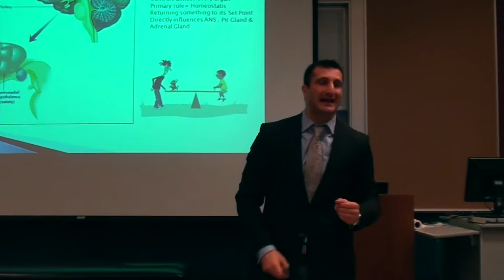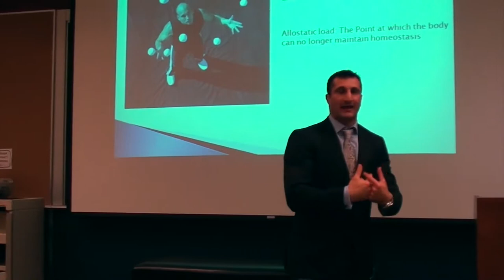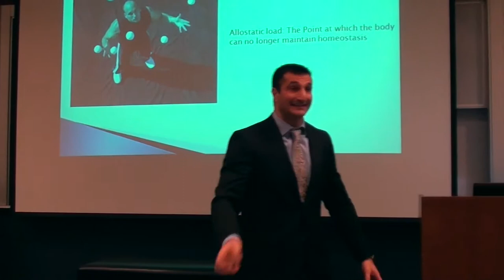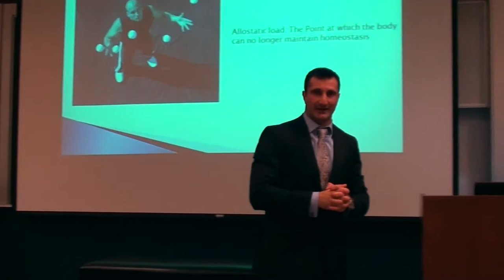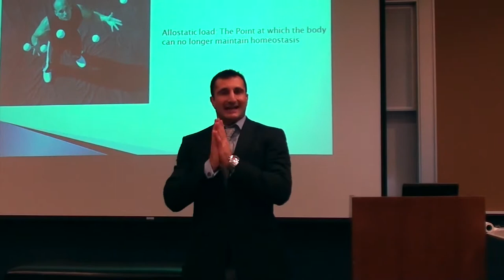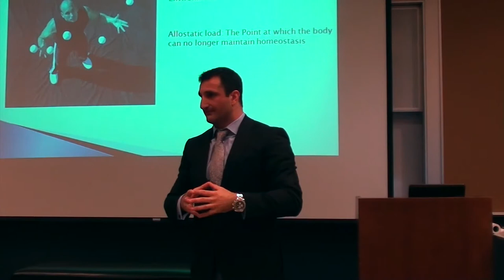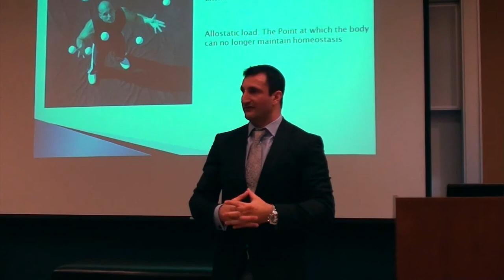Allostasis and Hormones - Dr. John Minardi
Dr. John Minardi sharing the importance of understanding that hormones affect everything in your body at the 2015 Pediatric Summit.